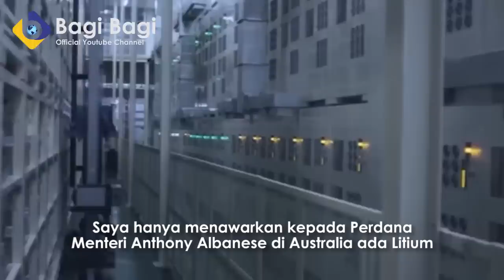AUSKUS INGIN BEKERJASAMA DENGAN INDONESIA MEMBAHAS NIKEL, BENARKAH?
AWAL KONFLIK BARU! AUSTRALIA BAWA AUKUS INGIN KUASAI NIKEL INDONESIA! JOKOWI TEGASKAN BEGINI!?